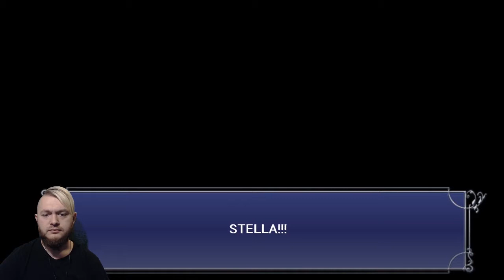Black Chocobo | Final Fantasy V Pt.15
{08/02/2019} The first RPG I ever played, really the game that started my love for RPGs, it's time to join Bartz and the crew and help them save the world.